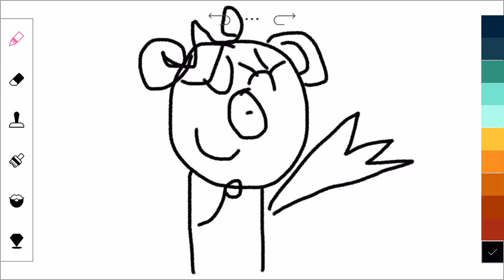I made Gosty as a Girl Because that’s her gender